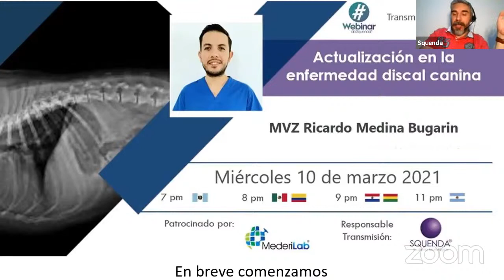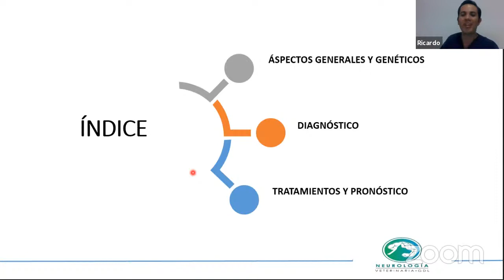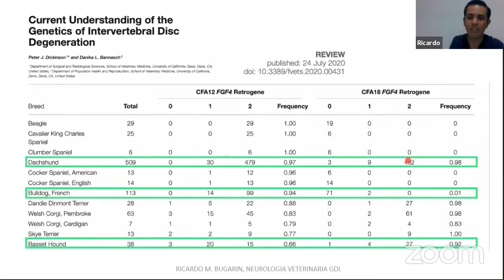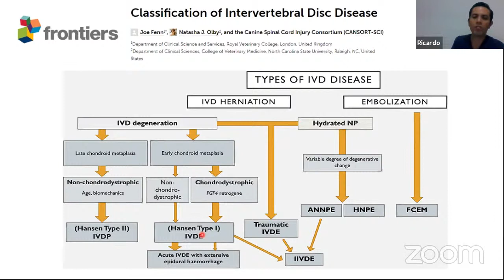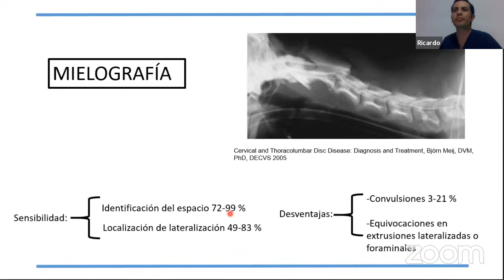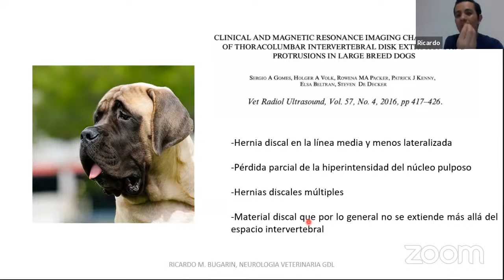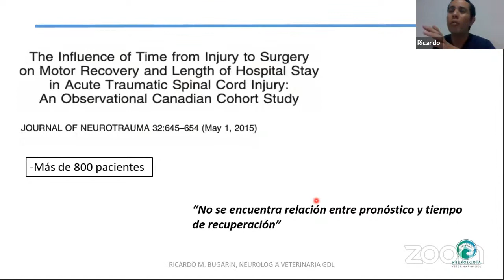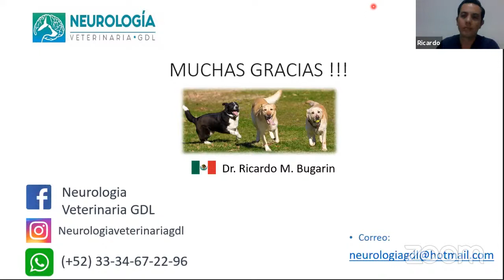Actualización en la Enfermedad Discal Canina - MVZ Ricardo Medina Bugarin